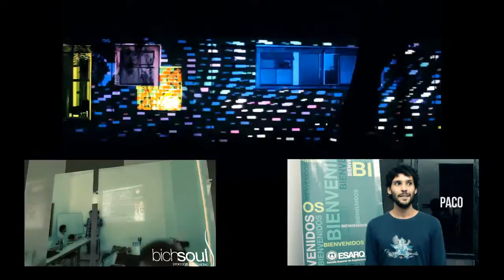Video Mapping Workshop // Modul8 - ESARQ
La Escuela Superior de Arquitectura en colaboración con LOCOMOTOR La agenda cultural de Guadalajara lanzaron esta nueva propuesta de educación continua dirigida a:
Artistas Visuales inclinados al video y la multimedia, arquitectos, escultores, artistas plásticos, escenográfos, iluminadores, Vj's, Dj's, pintores, diseñadores gráficos, bailarines, performers, museografos, músicos, cineastas.

Registro Fotográfico, Resultado y Experiencias del primer curso de Video Proyección 3DMapping con el software Modul8 en la Escuela Superior de Arquitectura de la ciudad de Guadalajara, Jalisco, México.

Curso que duró 24 horas divididas en 6 sesiones en los meses de Septiembre y Octubre del 2012.

Impartido por:

LCC y Músico Ricardo Arzola
LCC y Artista Visual Michiko Amano.

Intro Music // cc commons Risey_-_02_-_Memories_Of_Thailand_Beat_Doctors_stuck_in_Britain_remix
Audio Mezcla // Live Perform ESARQ Student